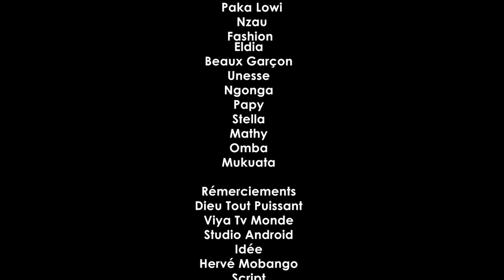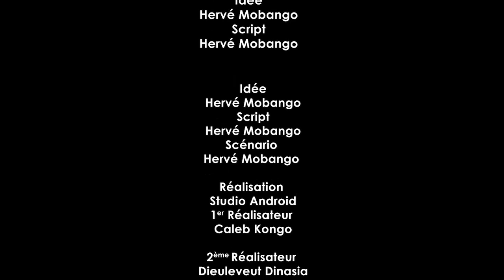KIFUNDA EP 5 / film congolais 2022 VIYA QUEEN MONTHER PIERROT MPAKA LOWI MELINA PAPA KOFFI SOUDIATA